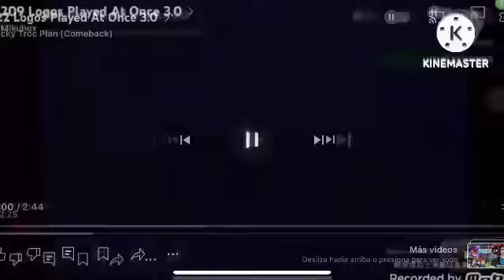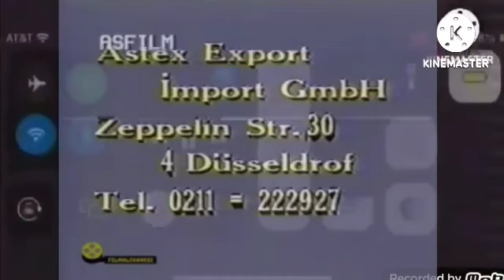228 Logos Played At Once 3.0